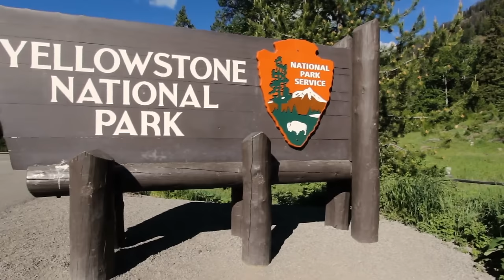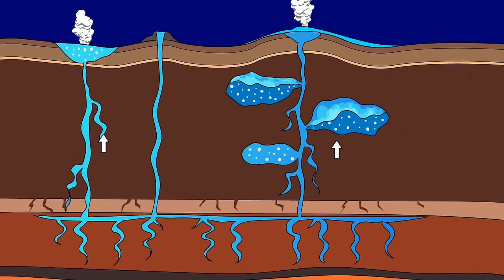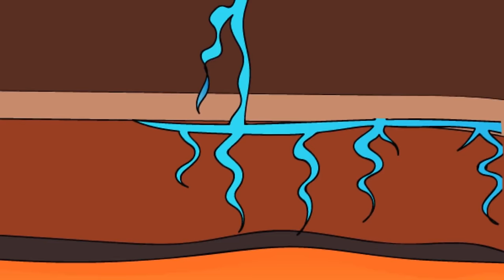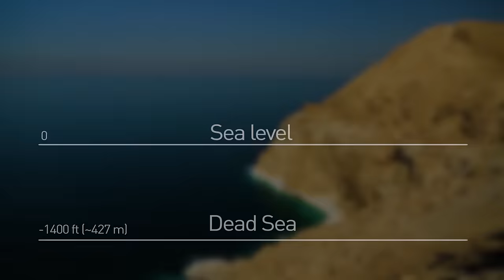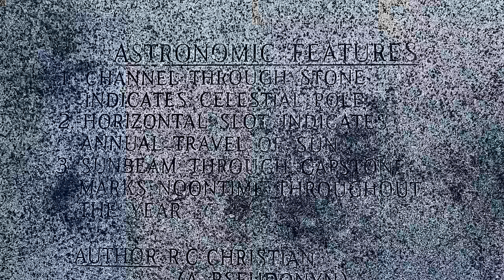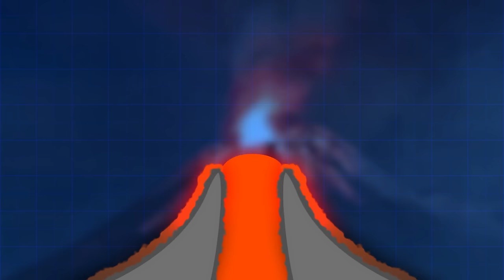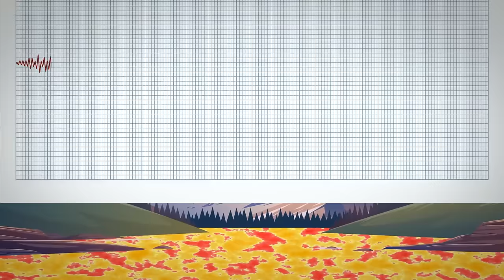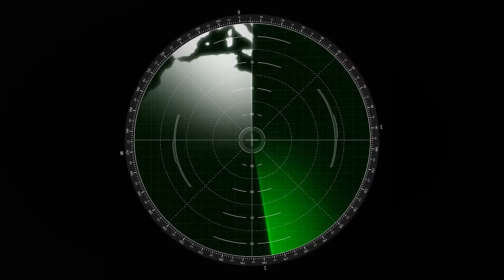Why Everyone Keeps Talking About Yellowstone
Yellowstone National Park has always been a crown jewel of America's natural wonders. But lately, it seems everyone's buzzing about it. Is it a recent volcanic eruption? A record-breaking wildlife sighting? Buckle up, because we're diving deep into the reasons why Yellowstone is hotter than ever (and it's not just the geothermal features!).